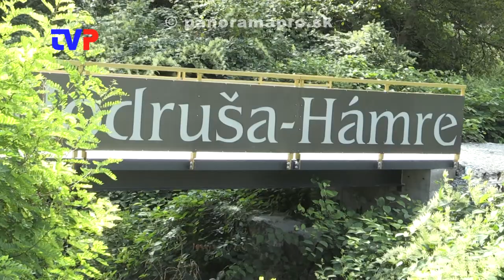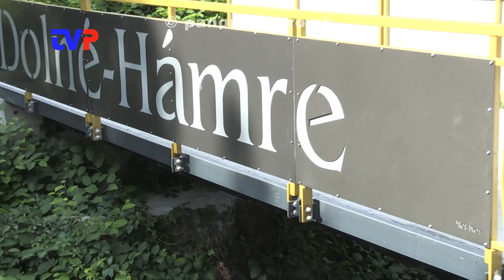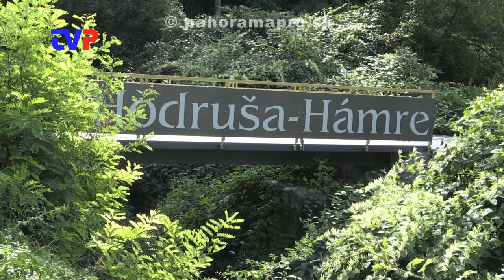Most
Živelná pohroma poškodila most v časti Dolné Hámre.